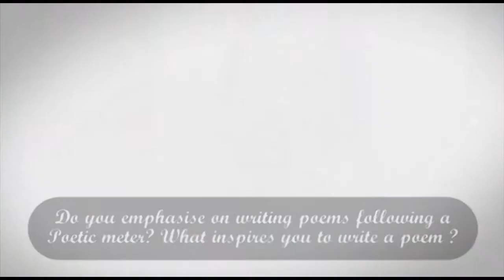Interview with K. Satchidanandan | Indian Poet and Critic